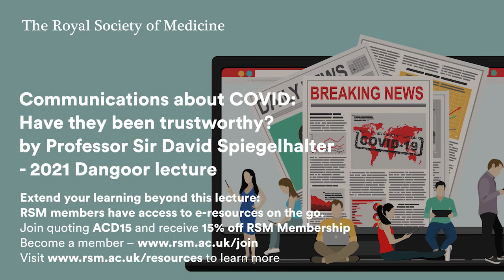RSM In Conversation Live with Peter Cardwell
Recorded on Wednesday 20 October 2021 as part of The Royal Society of Medicine's In Conversation Live series.

Peter Cardwell, award-winning broadcaster, public speaker, political commentator, and author of The Secret Life of Special Advisers, joins Professor Henrietta Bowden-Jones OBE, RSM Psychiatry Section President, for a conversation about his journalism and political career, including the events that led him to pen The Secret Life of Special Advisers, his new venture with Home REIT, a closed-ended investment company that intends to be part of the solution to the homelessness crisis in the UK, and his thoughts on how COVID-19 has had a negative impact on the political landscape in the UK and USA.

The RSM's In Conversation Live series offers the opportunity to get first-hand insights into the lives and thoughts of high profile individuals through an intimate, relaxed and entertaining setting, direct to your living room.

Join in the conversation online using